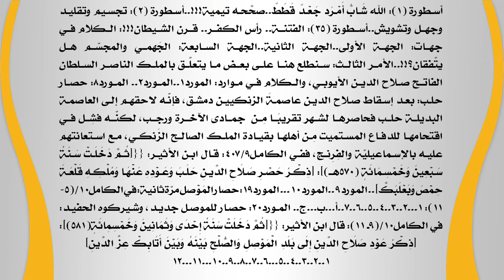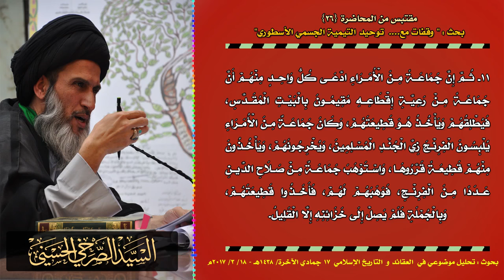ناكثو العهد والميثاق المارقة يُفسدون الانتصار بتحرير المقدس مِن أجل الأموال!!!